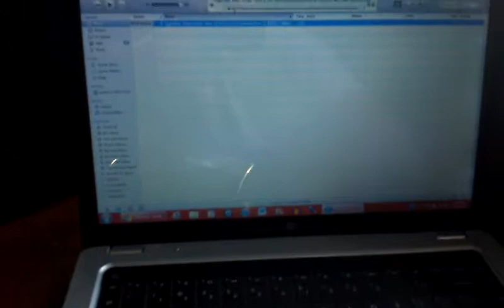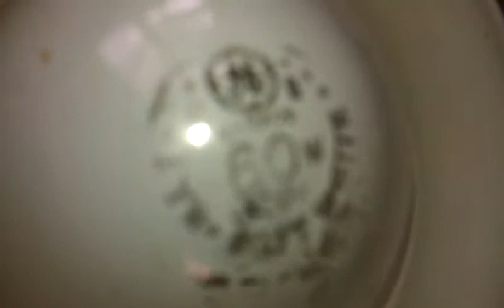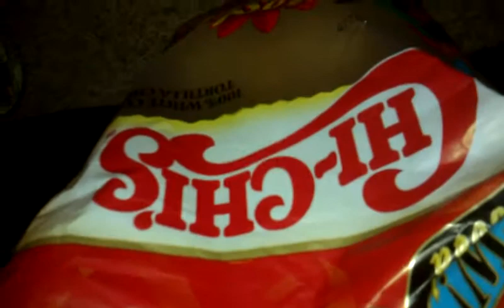ORION COBALT 15'S TEAR APART MY HOUSE!!!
This is just a video of my orion cobalt 15's playing the song Tyga ft waka flocka back of the club instrumentals.